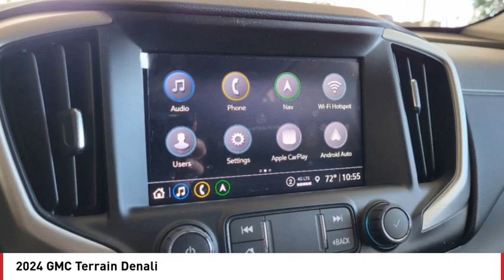2024 GMC Terrain Pueblo CO G24546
Wilcoxson Cadillac GMC
902 N Santa Fe Ave